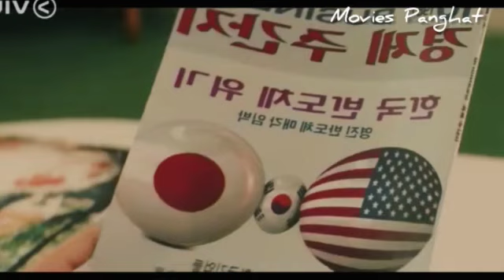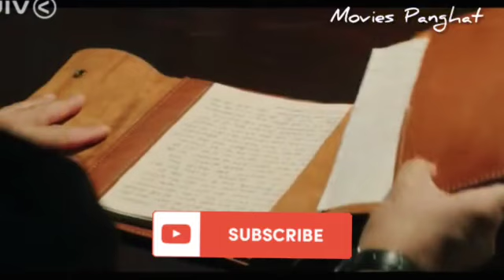Reborn Rich | Episode-2 | Kdrama explained in hindi | Recap | Summary | Story and plot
Reborn rich explained in hindi

Yoon Hyun Woo is a devoted, hard-working, and loyal secretary to the Jin family, which runs the lucrative Sunyang Group business empire. But one day, he is ruthlessly betrayed by the family, who frame him for embezzlement. He dies shortly after – but is miraculously brought “back to life” when he wakes up inside the body of the youngest male member of the family – Jin Do Joo.

After he realizes what has happened, he decides to take revenge. He hatches a plan to overthrow Jin Yang Chul, the cold-blooded and money-hungry CEO of Sunyang Group. Yoon Hyun Wo plots to use his new “identity” to formulate a hostile takeover of the group – and punish the people who killed him. But what role will be played in all this by a dogged public prosecutor named Seo Min Young, an anti-corruption investigator who becomes known as the “Sunyang Group Grim Reaper?”